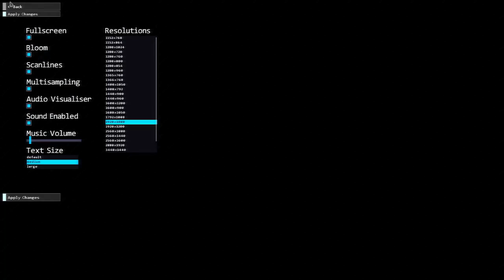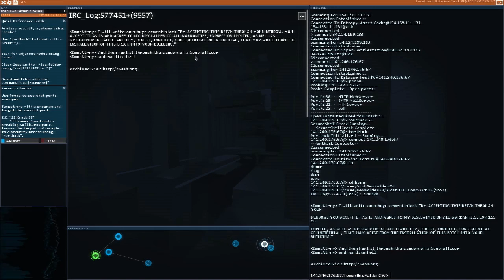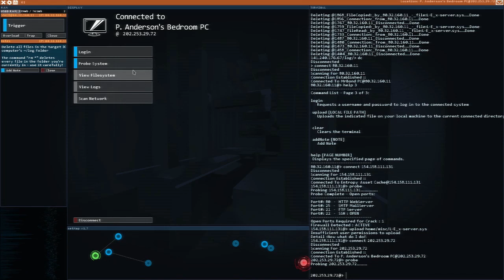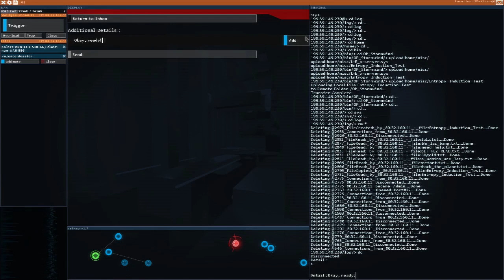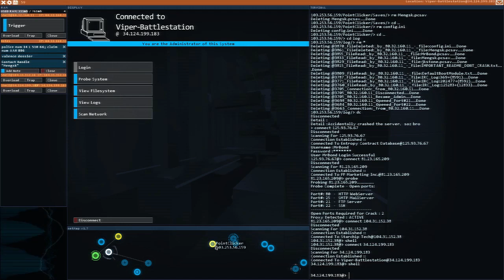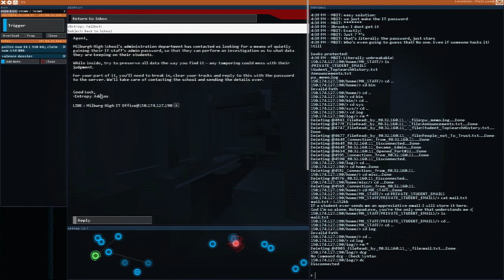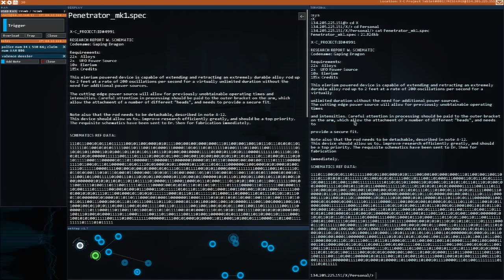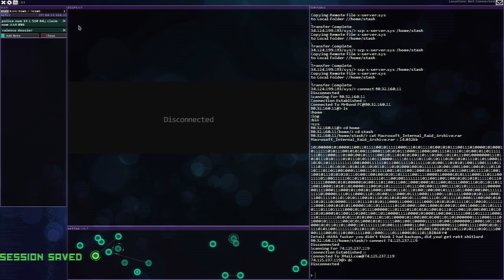Quest for Semi-Glory - Hacknet, Session 1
Oooooohhh. the Matrix!